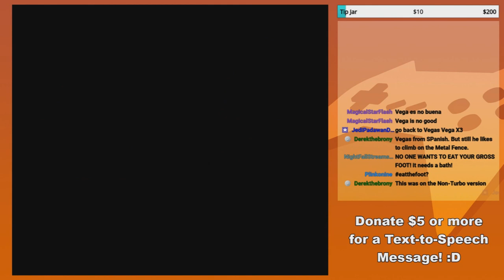GoldenFox Plays Street Fighter II Turbo: Hyper Fighting Pt. 2